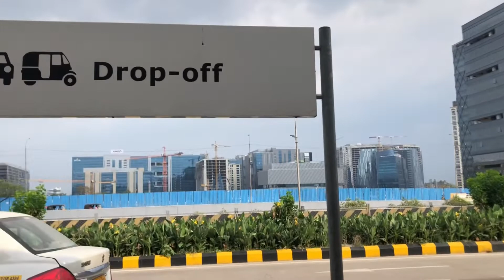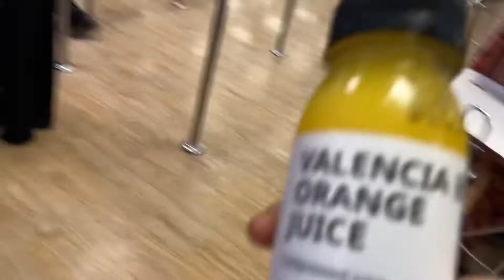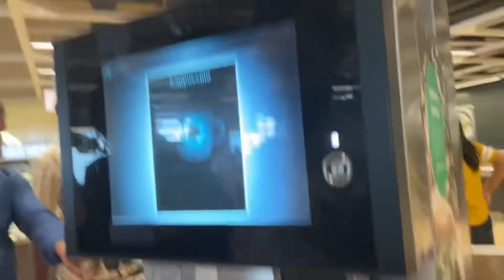IKEA in Hyderabad | I’m impressed with this | travel diaries | SALWA SUHAIB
We reached Hyderabad by train from Banglore.

We planned this family road trip since such a long long time. Finally after Eid 2022 was our day. Captured some of the clips from our road trip.
Be part of our road trip fun and enjoy watching.